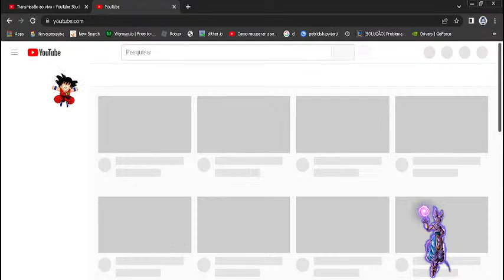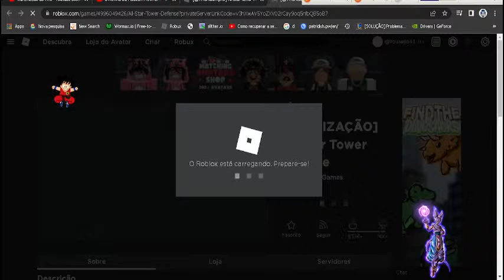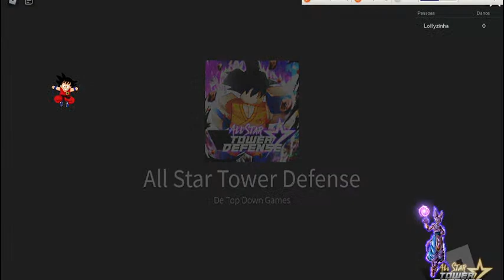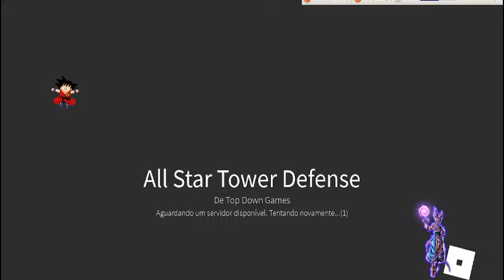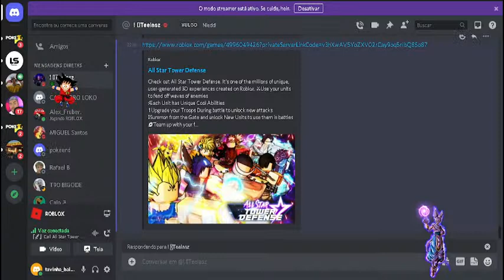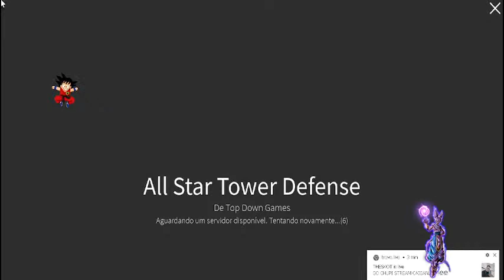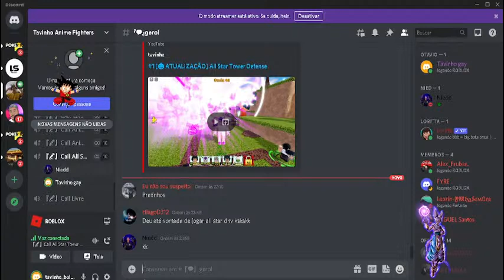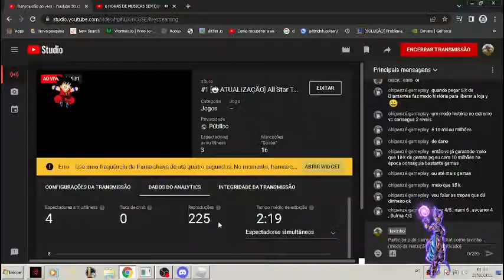#1 [🎃 ATUALIZAÇÃO] All Star Tower Defense